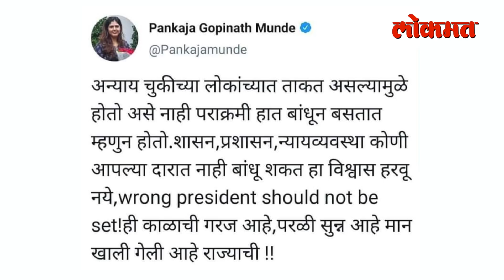करुणा मुंडे प्रकरणात पंकजा मुंडेंची प्रतिक्रिया | Pankaja Munde On Karuna Munde | Dhananjay Munde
करुणा मुंडे प्रकरणात महाराष्ट्र राज्याच्या माजी ग्रामविकास मंत्री पंकजा मुंडे काय म्हणाल्या आहेत ते जर तुम्हाला जाणून घ्यायचे असेल तर हा व्हिडीओ नक्की बघा - ( Ashwin VO )